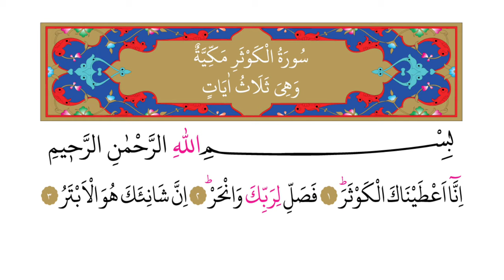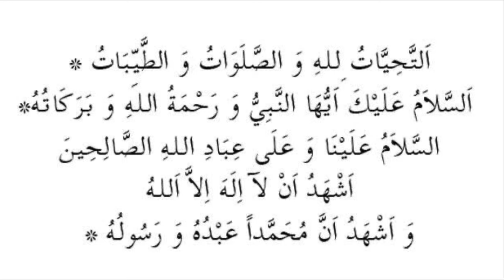Yemek Pişirirken Okunması Tavsiye Edilen Sure Ve Dua !!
Selamün Aleyküm Değerli Dostlar ! Kanalımda Günlük İslami bilgiler ve Vaazlar,Kıssalar, Fetvalar,Ayetler,Hadisler,Dualar Hem Seslendirdiğim Hem de Makamlı Okuduğum Kuran Tilaveti ve Her Hafta Cuma Hutbesi Sesli Olarak  paylaşmaktayım..